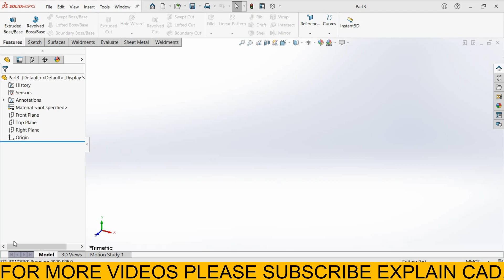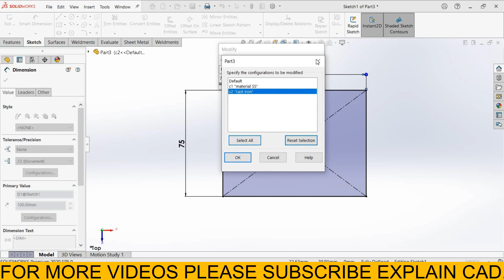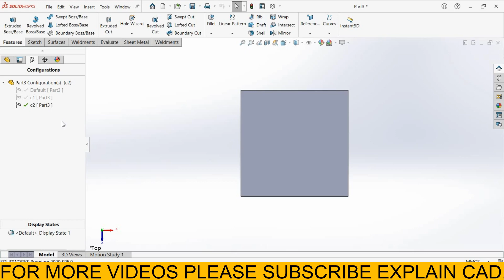Solidworks configuration manager tutorials | Add two or more configurations with a single part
HELLO EVERYONE

TOPIC :-Solidworks configuration manager tutorials
 Add two or more configurations with a single part

Solidworks configuration manager
Add two or more configurations with a single part in solidworks
Compare features genetate and save report in Solidworks
Solidworks tutorials by Explain CAD
COMPARE FEATURES OF TWO PARTS IN SOLIDWORKS  SOLIDWORKS ADVANCED TUTORIALS BY EXPLAIN CAD
COMPATE TWO DOCUMENTS IN SOLIDWORKS
GEOMETRY ANALYSIS IN SOLIDWORKS
GEOMETRY ANALYSIS IN EVALUATE
SHORT EDGES
SHORT FACES
KNIFE EDGES
KNIFE FACES
KNIFE VERTICES
SHORT VETEX
SHORT VERTICES
SILVER FACES
INSIGNIFICANT GEOMETRY
SHORT FACES
SMALL FACES
EVALUATE IN SOLIDWORKS
EVALUATE TUTORIALS IN SOLIDWORKS
EVALUTE MEASURE FEATURE IN SOLIDWORKS
Solidworks has encountered a problem and need to close..
How To Solve Problem Solidwork Crash Report Error
CRASHES IN SOLIDWORKS
Solidworks Error Occurs Because of low Storage
Ultimate SolidWorks Tutorial for Absolute Beginners- Step-By-Step
SolidWorks Tutorial in Hindi  Learn SolidWorks just in 3 Hour Beginner to Advance Designer
How to Recover your files if SolidWorks CRASHES
 SolidWorks Autosave
Solidworks Full Course
Beginner to Advance FREE Including 4 Projects
SOLUTION FOR SOLIDWORKS CRASHED OR FREEZED WHILE CREATING NEW PART
solidworks crash
 how to protect files by autosave in solidworks